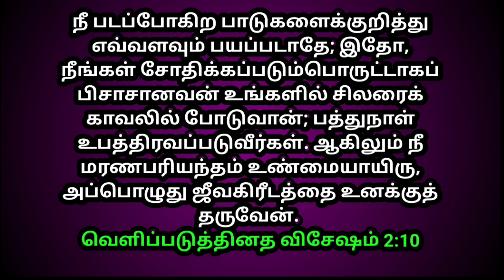உங்களுக்கான இன்றைய வாக்குத்தத்தம் 07/01/2022 | today promise | today Bible promise | Jesus love